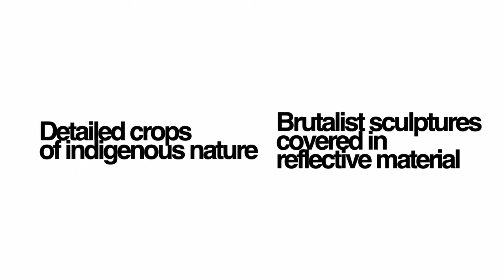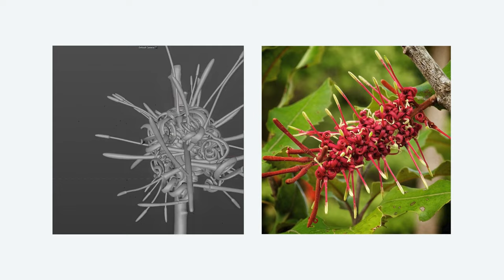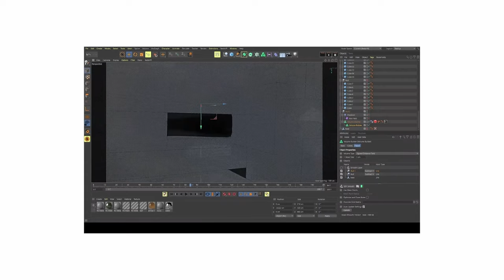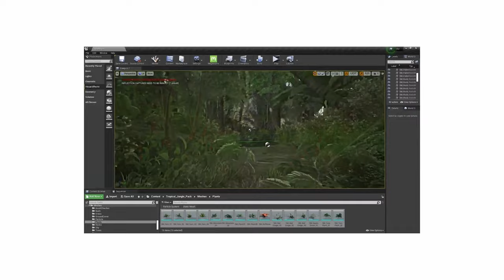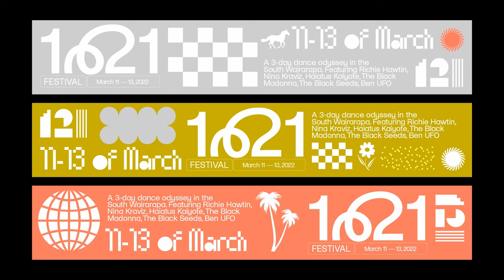Thrashing gender imbalances and encouraging women in CGI | Dada Projects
With an aim to get more women involved in CGI, Christina Worner discussed the gender imbalance in the industry and her incredible work with Dada Projects.